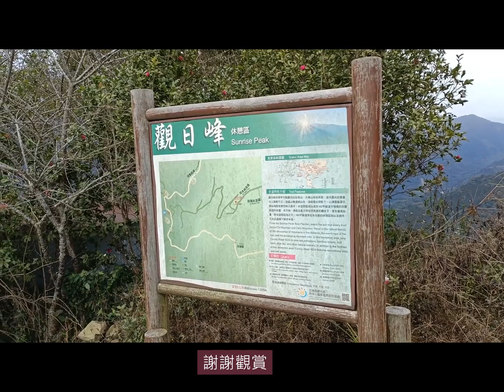這兩天去哪了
煩心事就放在2022
2023新的起點新未來